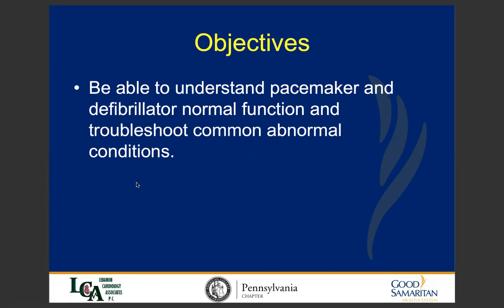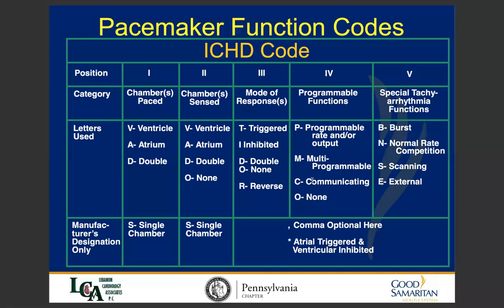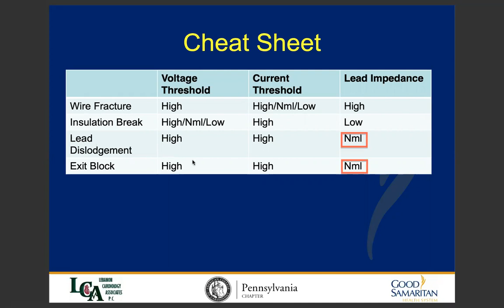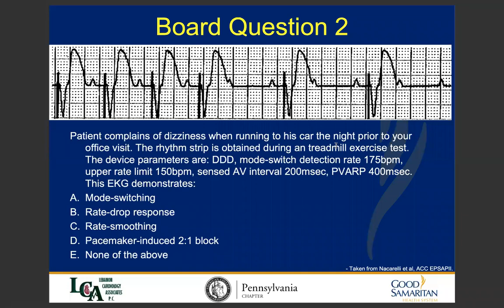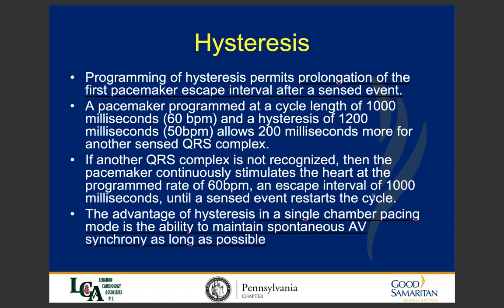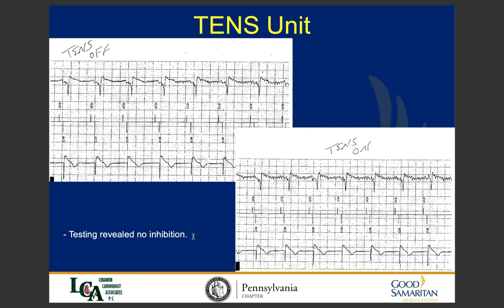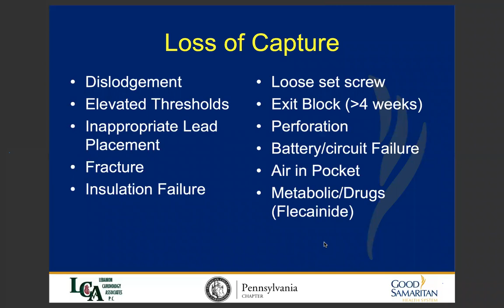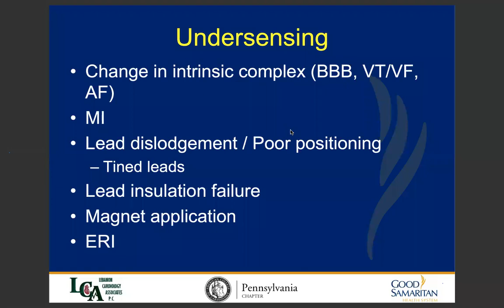Complete Pacemaker ICD CRT Programming & troubleshooting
Pacemaker troubleshooting made easy. CRD madeeasy by Dr Narendra Kumar